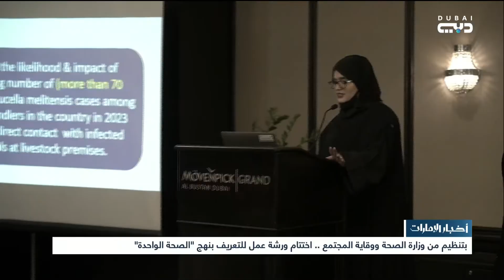أخبار الإمارات | بتنظيم من وزارة الصحة ووقاية المجتمع . اختتام ورشة عمل للتعريف بنهج “الصحة الواحدة”